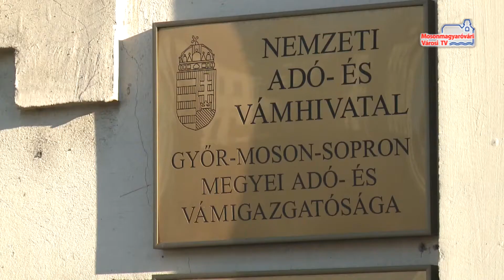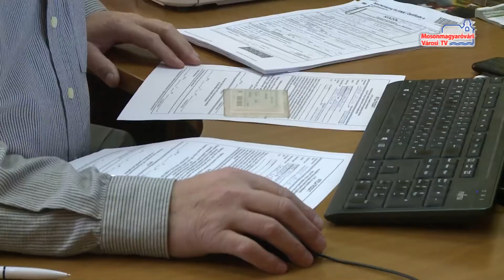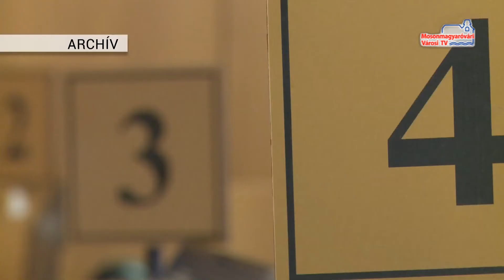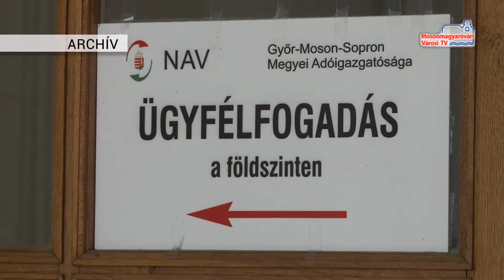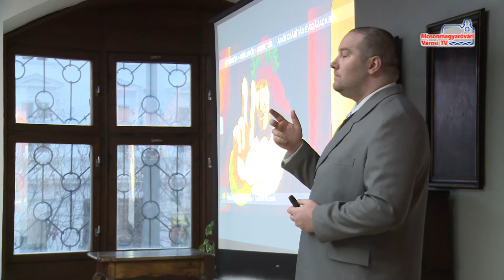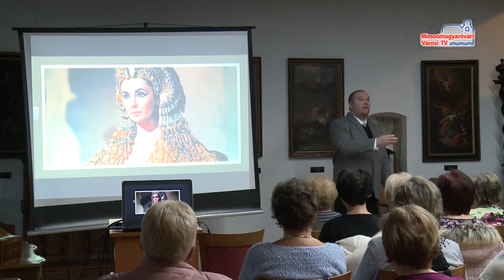Híradó (2019.03.12.)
"Vigyázat, csalók!" | "Színes világom" | Nőnap a Cselley-házban Ünnepnapi hulladékszállítás | Credobus Mosonmagyaróvár - Gyirmót FC Győr